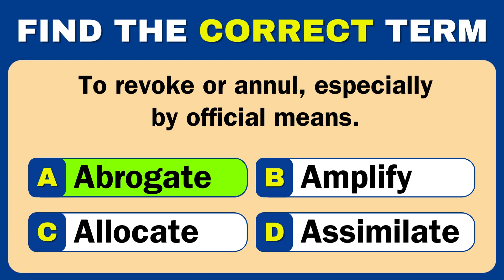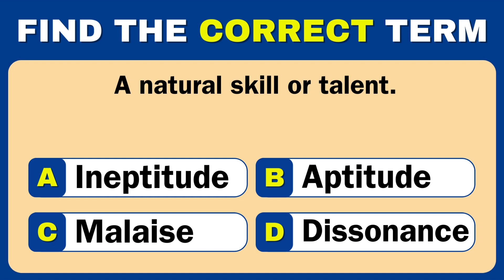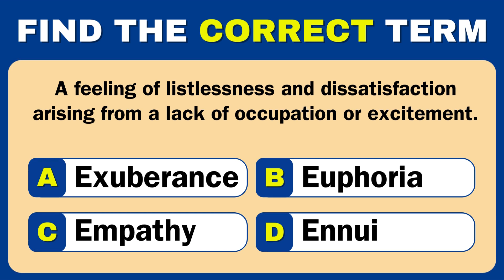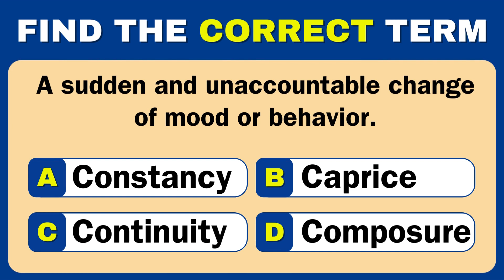Vocabulary Quiz - Find The Correct Term englishchallenge 2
Welcome to our latest episode on "English Grammar Quiz" titled "Find the Correct Term"! 📚✨
Dive into an interactive and engaging grammar challenge where you test your knowledge of English vocabulary and terms. This video is designed not just for grammar enthusiasts but for anyone looking to brush up on their English language skills. Whether you're a student, a professional, or simply a curious learner, "Find the Correct Term" offers you a fun way to learn and reinforce your understanding of key English terms.
Throughout the video, you'll be presented with a series of questions, each followed by four options. Only one is the correct term that matches the definition or sentence provided. Can you pick the right one? Keep track of your answers and see how well you do!
We love hearing from our viewers and learning together as a community.
Happy learning, and may your grammar journey be both enlightening and enjoyable! 🌟